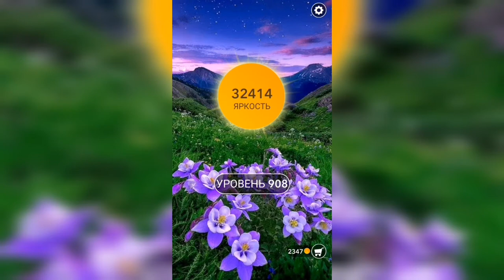Word / Слово Крест: Поиск русского кроссворда / Уровень 908